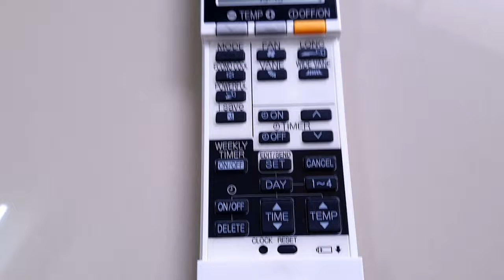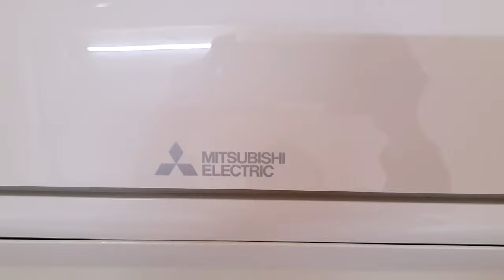Mitsubishi 1.5 Ton 5 star Inverter AC full review | Mitsubishi MSY-GN18VF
This video is about review of Mitsubishi air conditioner (AC), which is a 1.5 inverter split ac and comes with 5 star rating. Here we are going to discuss everything about this AC.

Link for buying this ac -

EMS - ELECTRO MAGNETIC SCREEN.
Ask questions related to this product or give suggestions in comment section below.

Social links-